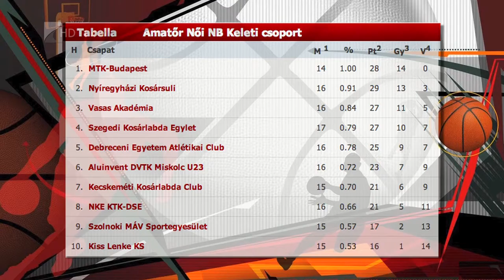Érkezik a listavezető - Kölcsey Tv